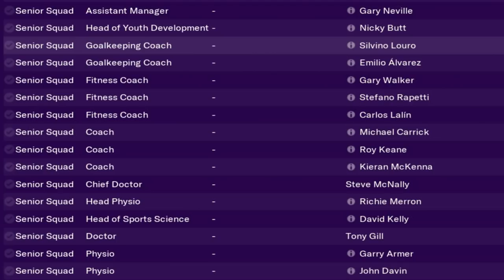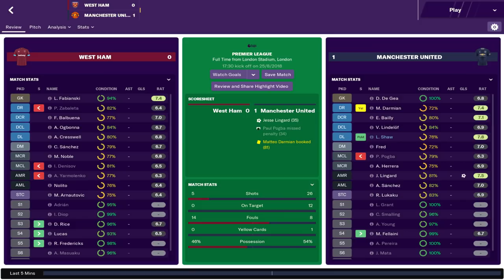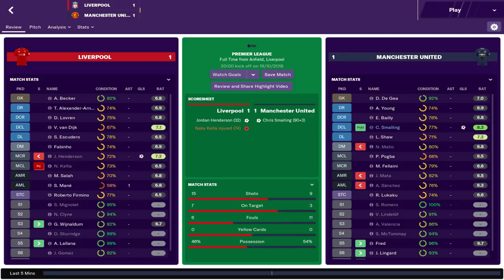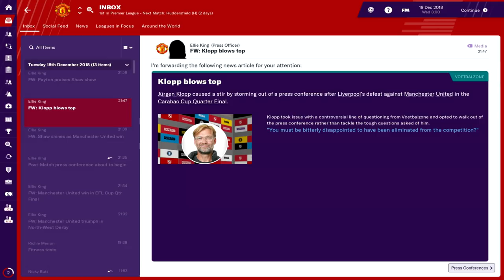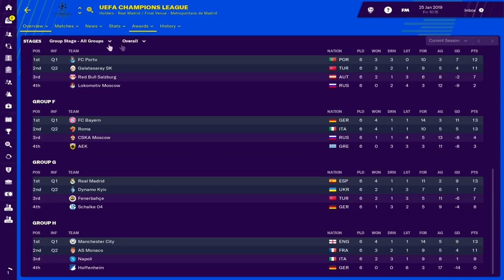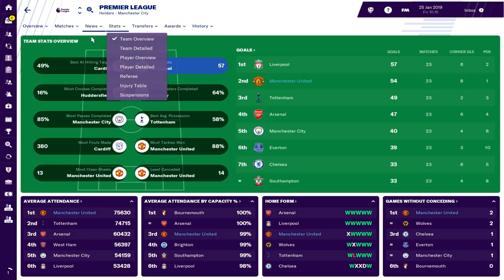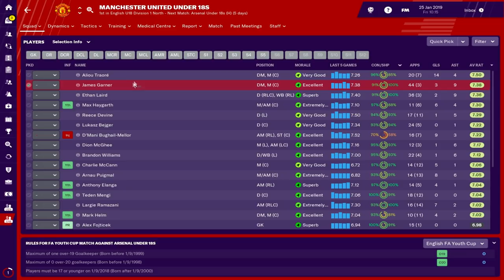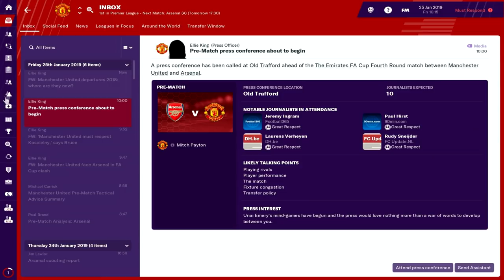Football Manager 2019 | Manchester United Career Mode | #1 | AT THE WHEEL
Welcome to my Football Manager 2019 Manchester United career mode. I'm at the wheel once again. Its been a while since I've taken the hot seat at Manchester United on Football Manager and its good to be back. In this series expect the old traditions to return to Old Trafford, fast paced football with a big focus on youth. I've set a challenge for myself, to work with what I've got.